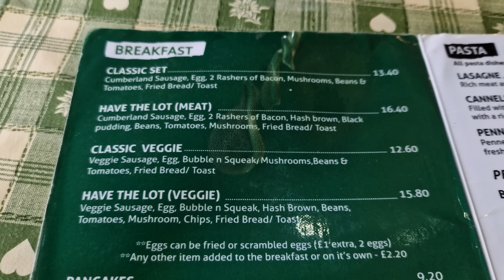IS THIS THE BEST BREAKFAST IN LONDON ?? - Full English Breakfast - THE KRAYS used to go for a FRY UP